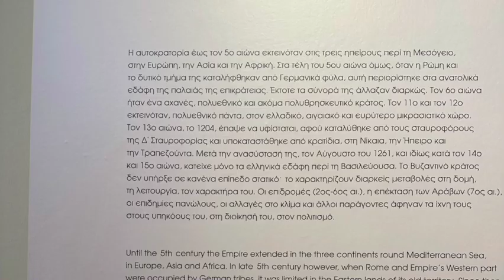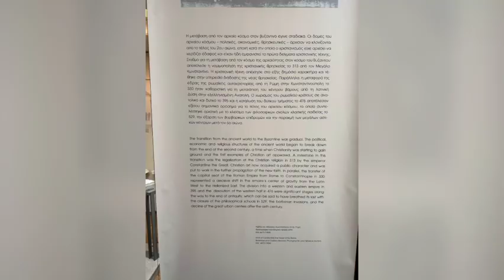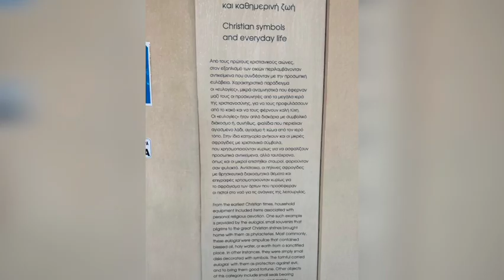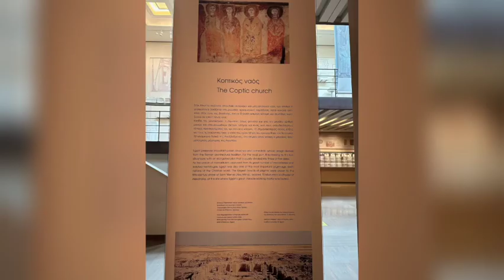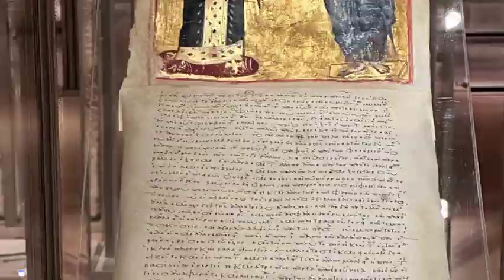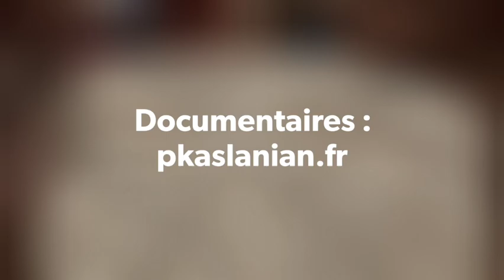ATHÈNES MUSÉE BYZANTIN 1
Documentaires :
pkaslanian.fr